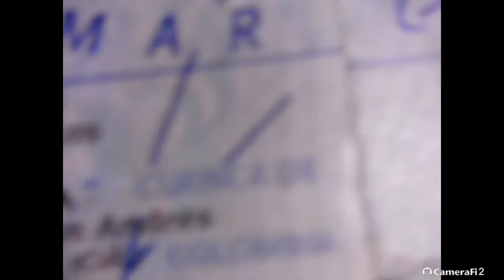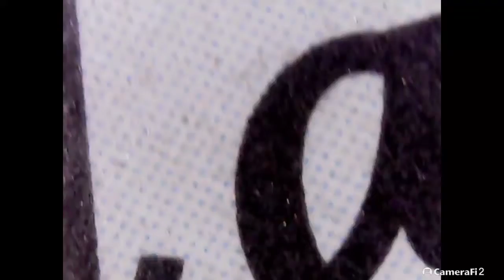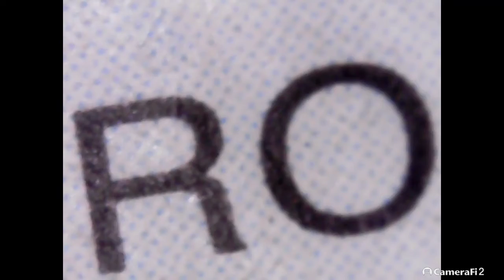!EXTRORINARIO! GLOBO TERRAQUIO VISTO BAJO EL MICROSCOPIO.